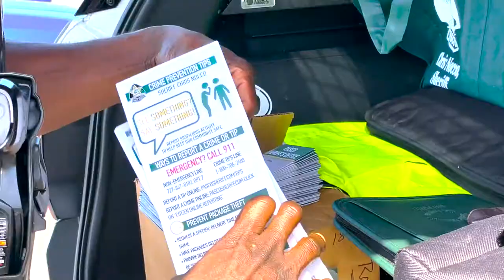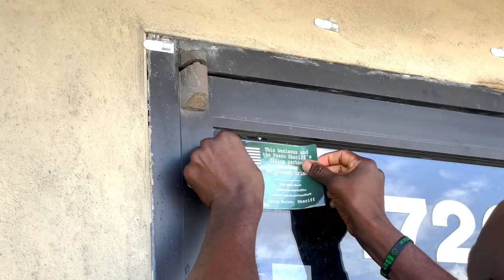TweetAlong: Community Engagement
Cpl. Banner hosted a Community Engagement TweetAlong last week on Twitter and Instagram. Catch the highlights here and keep an eye out for our next TweetAlong!